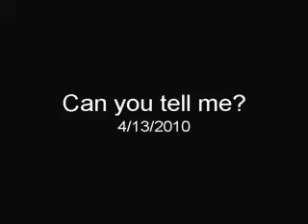can u tell me